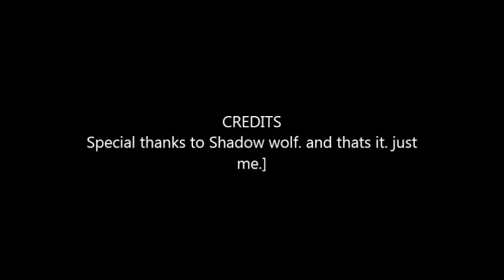Random Fandom Episode 1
talking about random fandom stuff. Every week. Every Wensday.